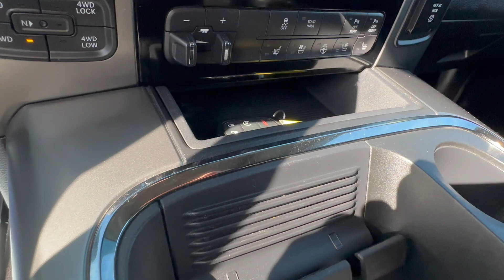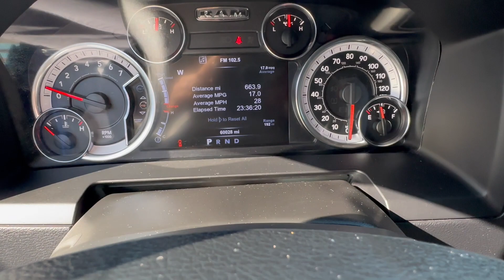2017 Ram 1500 - Taylor & Sons Chevrolet